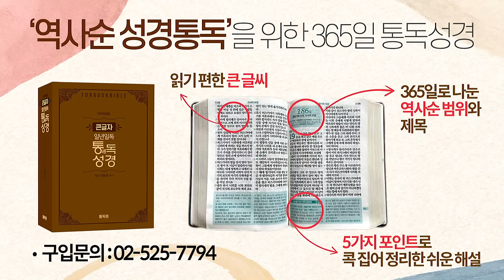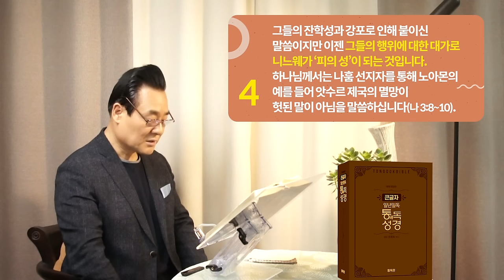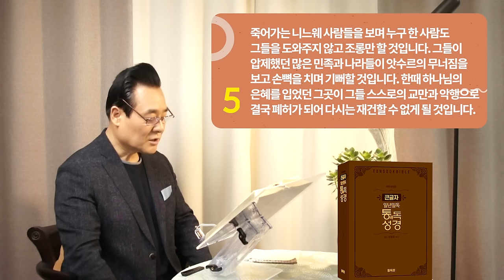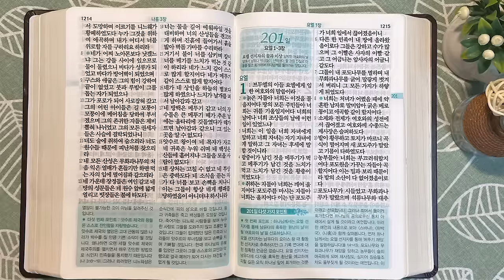200일 역사순 통독성경 | 요나와 나훔 선지자는 모두 앗수르에 하나님의 말씀을 선포한 선지자들입니다 | 나훔 1-3장 | 세계적인 신학자 통박사 조병호의 성경통독